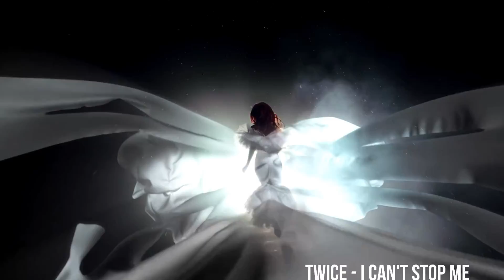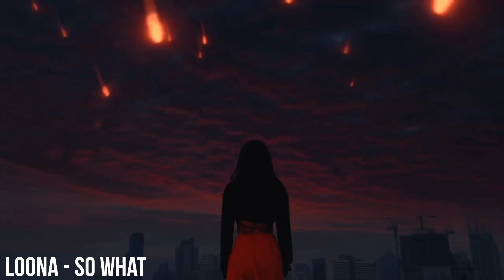KPOP TRY NOT TO SING OR DANCE CHALLENGE | EXTRA HARD (ver 20)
Rights of music and photos belong to their legal owners.
The names of all songs in the description🥰!

Cool and beloved kpop hits of 2020 part 2🥰
Happy New Year Dear Friends🥰! I sincerely wish you health, joy every day, good friends, a lot of money and many happy moments that make life interesting!😇

Songs in video:
ATEEZ - Answer
BLACKPINK - How You Like That
BTS - ON
KAI - Mmmh
NCT 127 - Kick It
EVERGLOW - DUN DUN
A.C.E - Goblin (Favorite Boys)
ONEUS - To Be Or Not To Be
SuperM - One (Monster & Infinity)
ONF - Sukhumvit Swimming
ITZY - Not Shy
Golden Child - Without You
1THE9 - Bad Guy
Solar - Spit it out
GOT7 - NOT BY THE MOON
TAEMIN - Criminal
Dreamcatcher - Scream
TREASURE - BOY
TWICE - I CAN'T STOP ME
SEVENTEEN - Left & Right
WayV - Bad Alive (English Ver.)
ENHYPEN - Given-Taken
IZONE - Secret Story of the Swan
MCND - nanana
YooA - Bon voyage
PENTAGON - Daisy
NCT U - 90's Love
CLC - HELICOPTER
ATEEZ - INCEPTION
SuperM - 100
1TEAM - ULLAELI KKOLLAELI
SUNMI - pporappippam
BTS - We are Bulletproof - the Eternal
A PINK - Dumhdurum
VICTON - Howling
TXT - Can't You See Me
ANS - Say My Name
DKB - Sorry Mama
Weki Meki - COOL
WOODZ - Love Me Harder
(Red Velvet) IRENE & SEULGI - Monster
ONEWE - Parting
BVNDIT - JUNGLE
NCT U - Make A Wish (Birthday Song)
THE BOYZ - REVEAL
LOONA - So What
PARK JIHOON - Wing
STAYC - SO BAD
KARD - RED MOON
APRIL - LALALILALA
Jackson Wang & Galantis - Pretty Please
NCT U - From Home